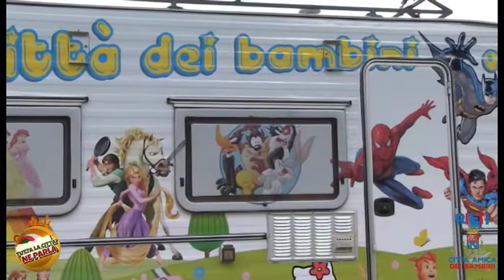RIETI CITTA' AMICA DEI BAMBINI. GIORNATA CONCLUSIVA. SIMONE PETRANGELI